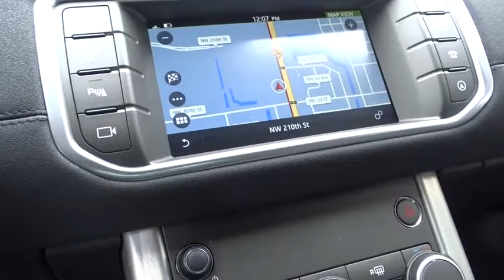2017 Land Rover Range Rover Evoque Miami, Aventura, Fort Lauderdale, Broward, Miami Beach, FL NHH182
2017 Land Rover Range Rover Evoque SE Premium - Stock#: NHH182892 - VIN#: SALVP2BG9HH182892